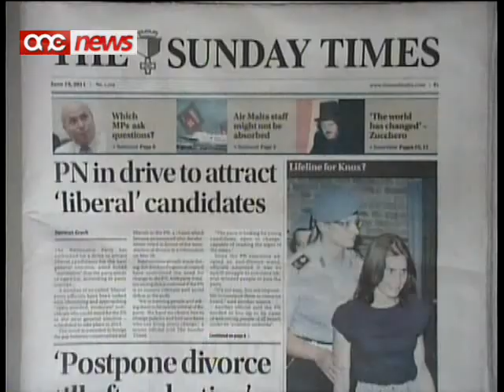Lawrence Gonzi maħkum mid-dell ta' Eddie Fenech Adami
Id-Deputat Mexxej Laburista Anglu Farrugia qal li l-Prim Ministru Lawrence Gonzi jinsab mahkum mid-dell tal-eks Prim Ministru Eddie Fenech Adami.Fl-ahhar gimghat Fenech Adami imbarka kampanja biex ma jkunx rispettat il-verdett tal-poplu dwar id-divorzju.